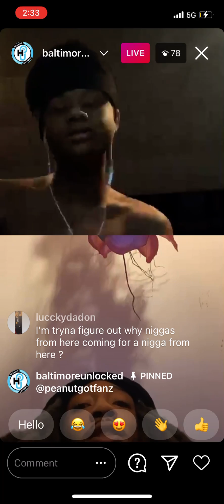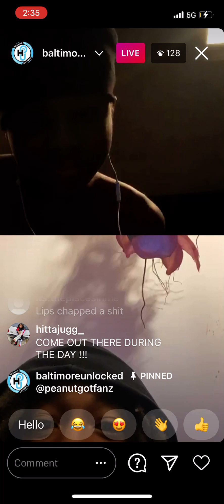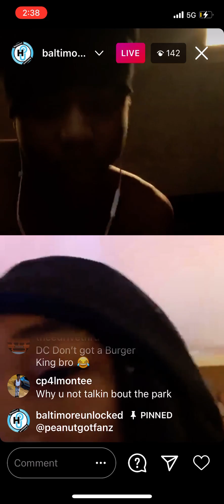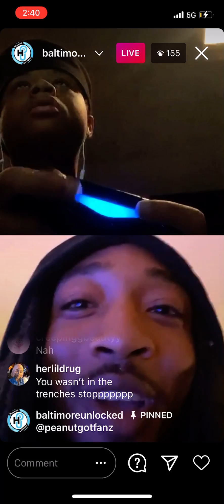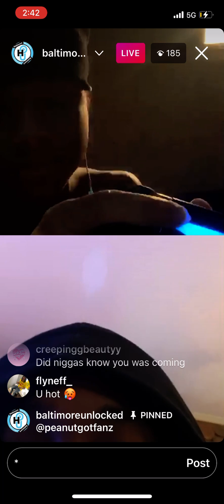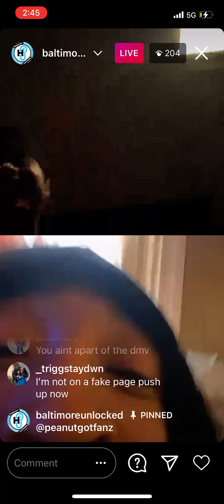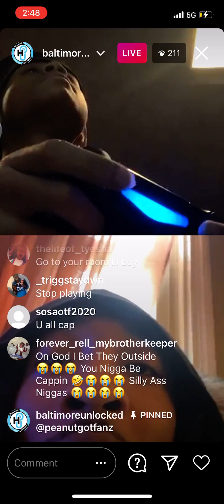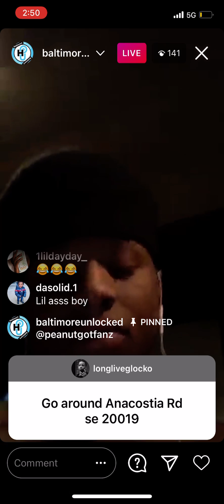No Savage gets Dissed Again! BackEnd Plugg Says DC soft & ain’t on Shit 😦 🥶